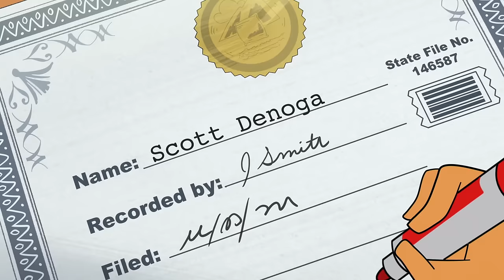Scott's Theme Song Takeover 🎶 | Hailey's On It!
When Scott from Hailey's On It! is given a chance to sing his version of the “Hailey’s On It” theme, he uses the chance to share the things he wants to do on his… let’s just say… very UNIQUE list!

In Disney Theme Song Takeover, your favorite Disney characters hijack their shows to perform covers of theme songs they have no business singing!